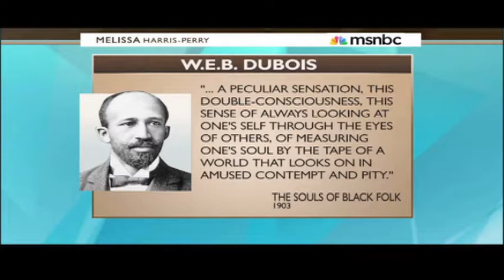Trayvon Martin Could Have Been Barack Obama 35 Years In The Future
President Obama shocked everyone when he gave an unannounced speech about Trayvon Martin and his own experience as a black man in America.